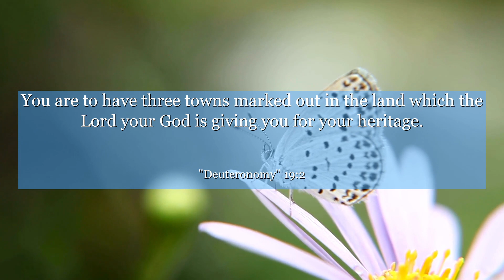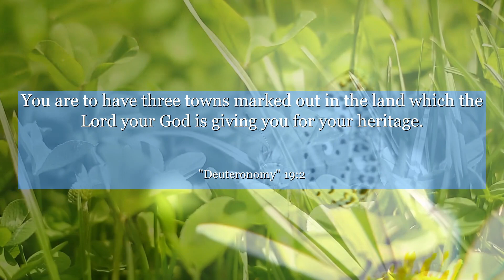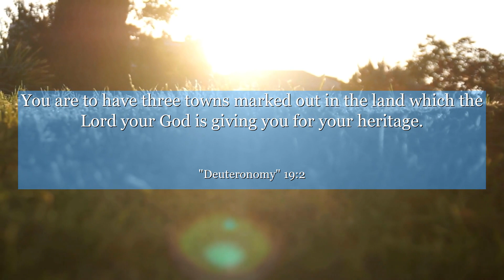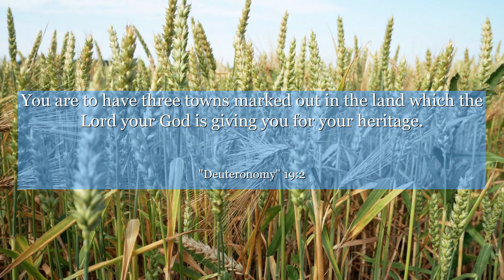Deuteronomy 19:2 You are to have three towns marked out in the land which the Lord your God is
In Deuteronomy chapter 19: verse 2, we find wisdom that transcends time. This verse speaks of setting aside cities of refuge, providing a safe haven for those who unintentionally cause harm. It teaches us the importance of compassion, forgiveness, and second chances. Let this verse inspire you to create spaces of healing, understanding, and redemption in your own life. Discover the power of grace and empathy, for it is through these acts that we can truly transform lives and build a better world for all.